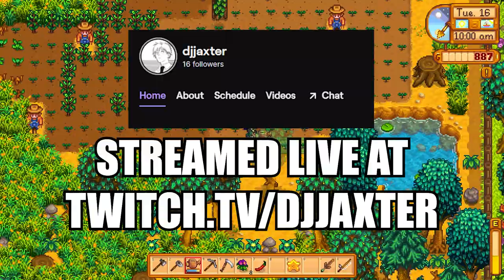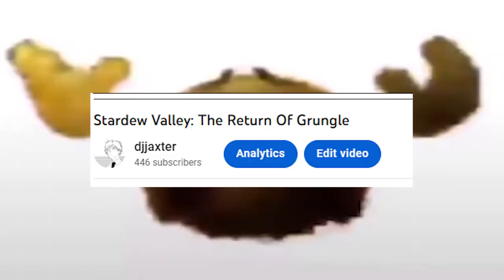Stardew Valley: The Return Of Grungle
In our time of need, He returned

Music used
BFG Division By Mick Gordon